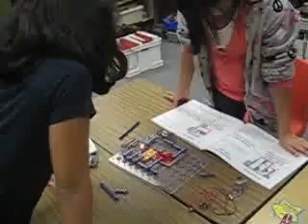Hands on Electrical Engineering!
4th grade exploration of electricity.